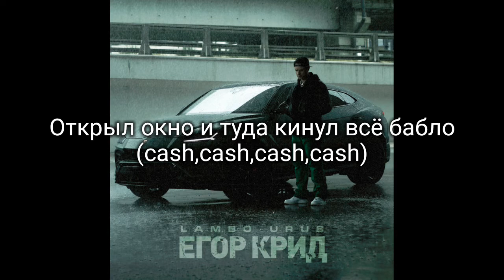Егор Крид LAMBO URUS (Lyrics)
@egorkreed6869 Egor Kreed - Topic @kreedlive @egorkreed_rofls